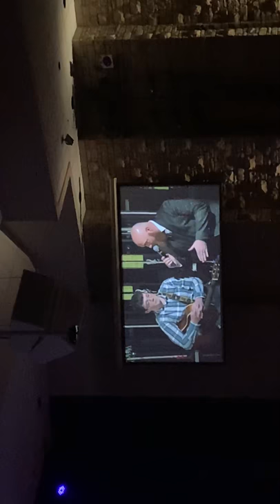Noah Wolford - john 3:16